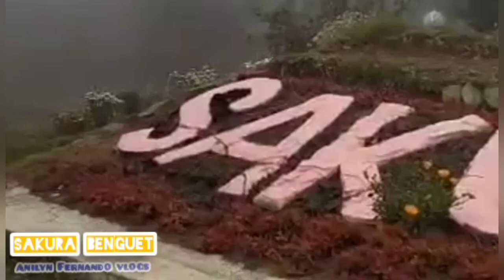Sakura BENGUET ang Ganda ng lugar